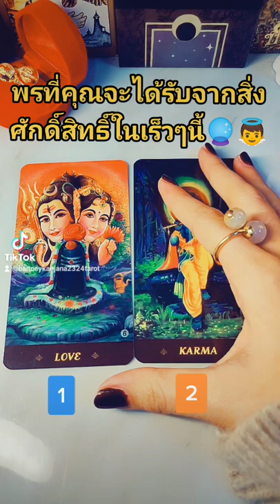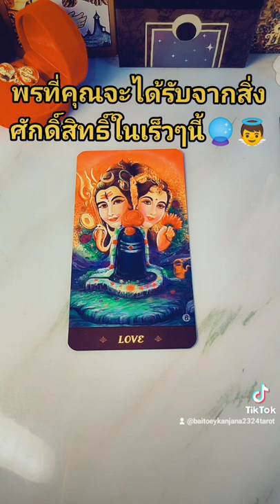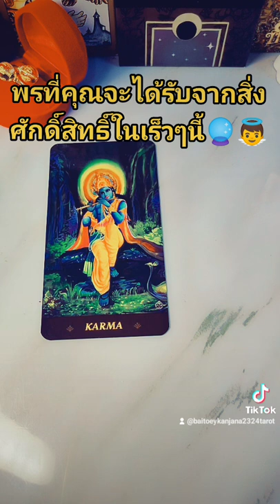Random 🔮☺️❤️❤️💰ก่อนที่คุณจะได้รับจากสิ่งศักดิ์สิทธิ์ในเร็วๆนี้ไพ่ยิปซี #2324